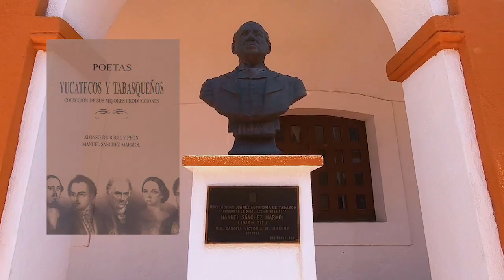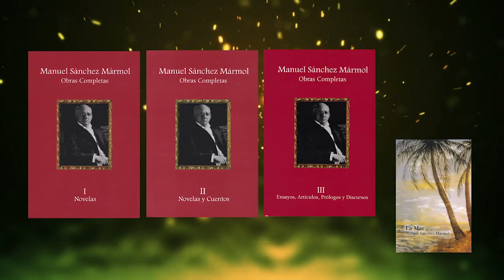Honramos vida y obra de Manuel Sánchez Mármol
En el marco de su CVIII Aniversario Luctuoso, la UJAT conmemora la vida y obra del primer director del Instituto Juárez.